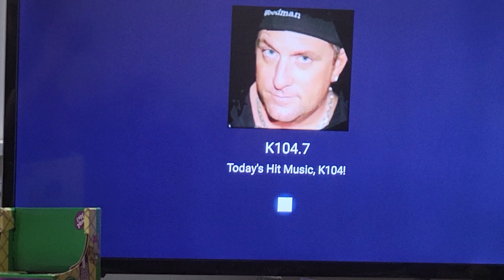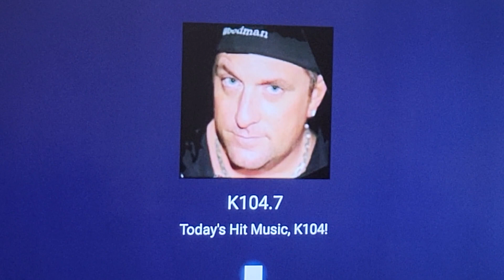September 1, 2023